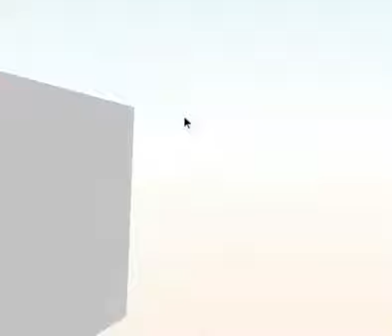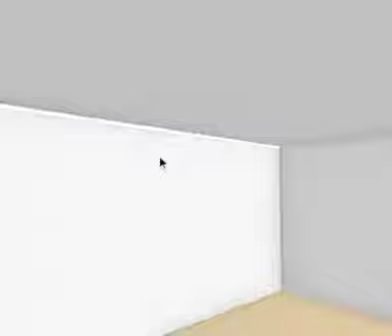My new classroom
job title: Art teacher
Grade Level:9-12